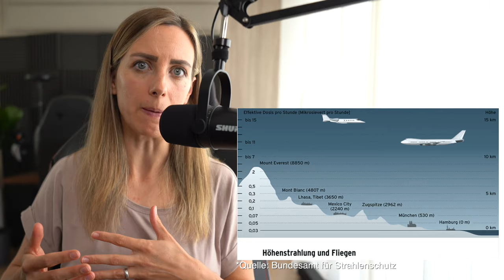Diese 3 Dinge solltest du beim Schwanger werden vermeiden!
Sollte ich in Kinderwunsch oder Schwangerschaft noch fliegen? Ist eine Entgiftung in der Schwangerschaft sinnvoll? Wie sieht es eigentlich mit dem Kaffeekonsum aus? Ihr habt mir jede Menge Fragen gestellt, in diesem Video beantworte ich euch diese.

👶 Endlich Schwanger - Dein Guide für die ersten 12 Wochen bis zur Stillzeit

🌱 Folsäure aktiv + Vitamin B12: Wichtig für die normale Zellteilung und das Wachstum des mütterlichen Gewebes während der Schwangerschaft.
🩸 Eisenbisglycinat: Trägt zur normalen Bildung von roten Blutkörperchen und Hämoglobin

🔄 Zyklus Set (Maca und Mönchspfeffer): Kann helfen, den weiblichen Zyklus zu regulieren.

🔍 Finde heraus, ob du einen Mangel hast - Spare 10% mit dem Code: `livelovebaby`:

⚠️ Wichtige Hinweise:
🍀 Nahrungsergänzungsmittel sind eine Ergänzung und sollten individuell eingesetzt werden. Sie ersetzen keine ausgewogene Ernährung oder gesunde Lebensweise.
🧘‍♀️ Jede Anwendung, Therapie, Applikation oder Dosierung erfolgt auf eigene Verantwortung.
🤔 Bei Fragen oder Zweifeln ist immer ein Arzt zu Rate zu ziehen.

0:00 Intro
0:56 Darf ich Fliegen wenn ich schwanger bin?
07:18 Entgiften in der Schwangerschaft
10:08 Kosmetik in der Schwangerschaft
14:02 Darf ich in der Schwangerschaft Kaffee trinken?
19:46 Die Lösung wenn man nicht auf Kaffee verzichten möchte

"live love baby" übernimmt jedoch keine Gewähr für die Richtigkeit, Vollständigkeit und Aktualität der bereitgestellten Inhalte. Die Nutzung der Inhalte erfolgt auf eigene Gefahr des Zuschauers. Die verfügbar gemachten Inhalte und Informationen dienen nur Informations- und Lernzwecken. "live love baby" erstellt keine Diagnosen und erteilt ausdrücklich keine Ratschläge oder Empfehlungen hinsichtlich der Therapie konkreter Erkrankungen. Der Inhalt ist nicht geeignet zur Behandlung von realen Fällen und ersetzt keinesfalls einen Arztbesuch. Für etwaige Angaben über Verfahrensweisen, Anwendungen, Applikationsformen und Dosierungen wird von "live love baby" keine Gewähr übernommen. Jede Anwendung, Therapie, Applikation oder Dosierung erfolgt auf eigene Gefahr des Zuschauers. Alle Informationen sind nicht als Ersatz für eine persönliche und professionelle Beratung oder Behandlung durch ausgebildete und anerkannte Fachleute anzusehen.